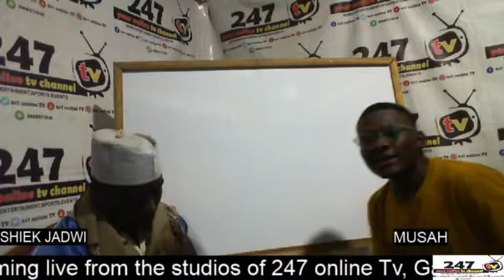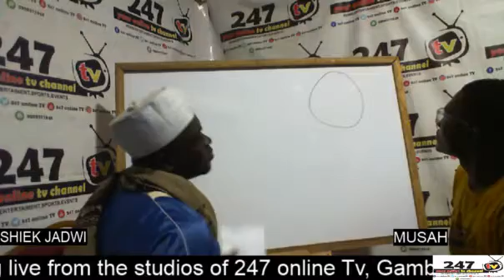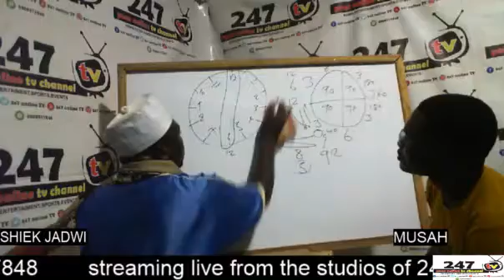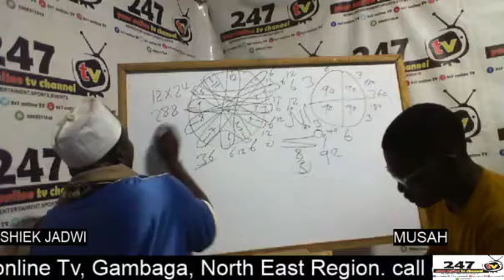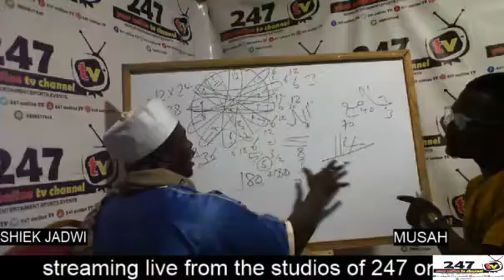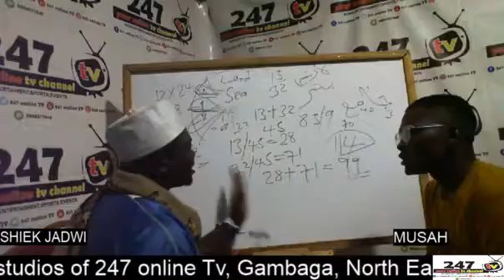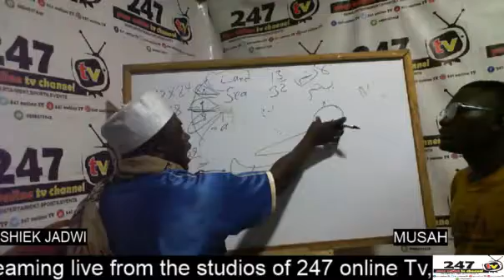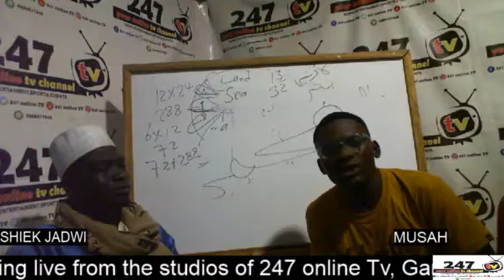relationship corner with Shiek Jadwi..